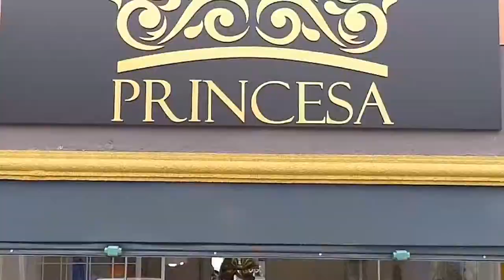A LEGÍTIMA SUPER 10 VIDEO 2 PROGRAMA + BEM 10 15/03/20